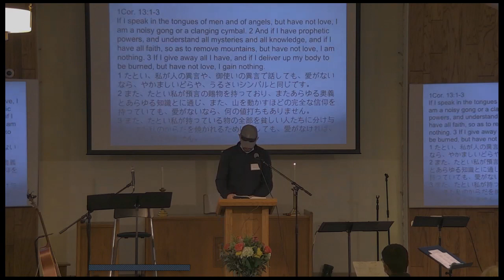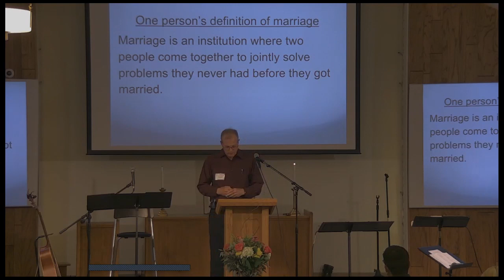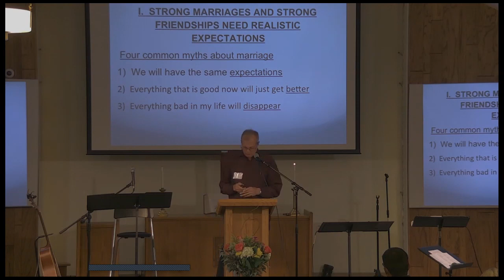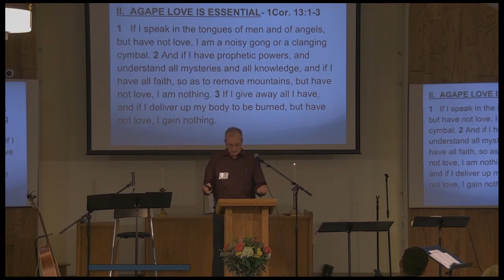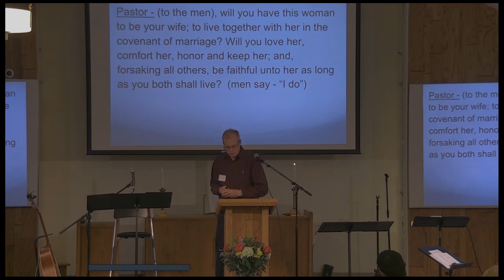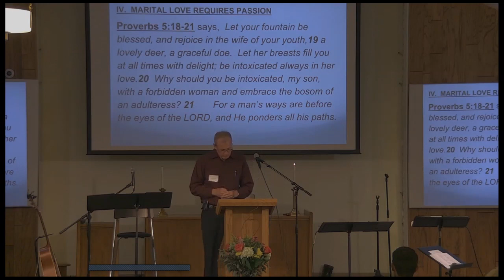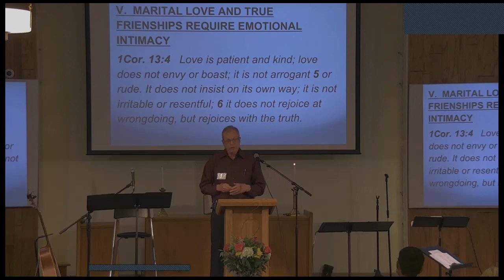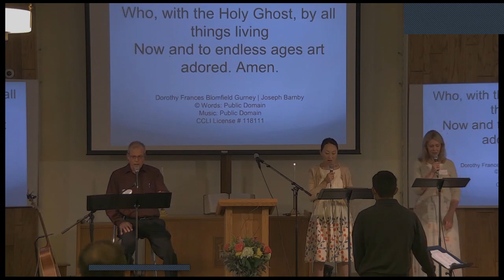2021-9-26 Bethany Church worship video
Sept. 26, 2021 Bethany Church worship video- "Divorce proofing your marriage" - Pastor Chuck